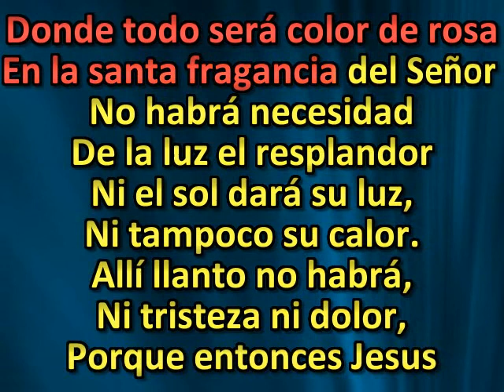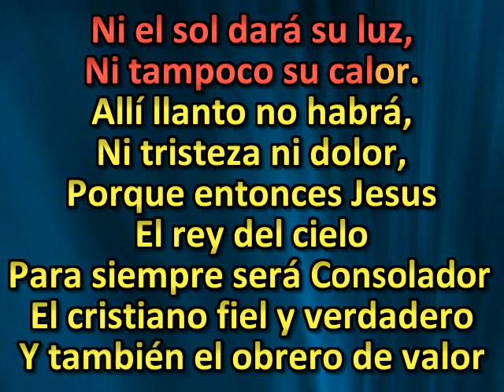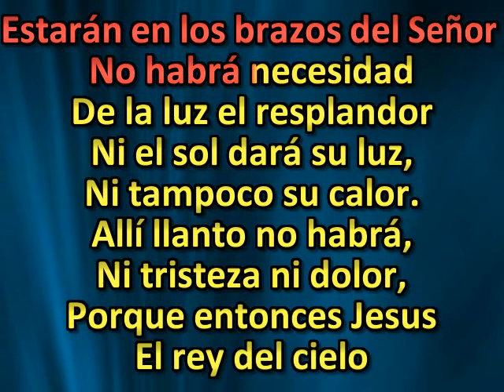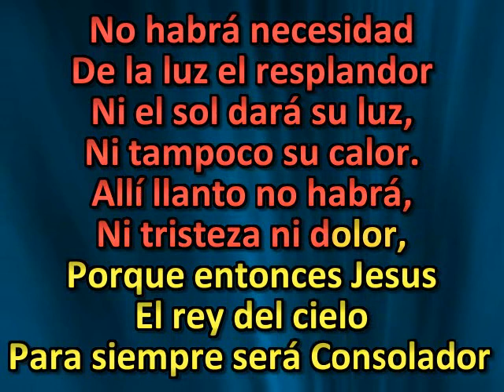Cuan gloriosa será la mañana